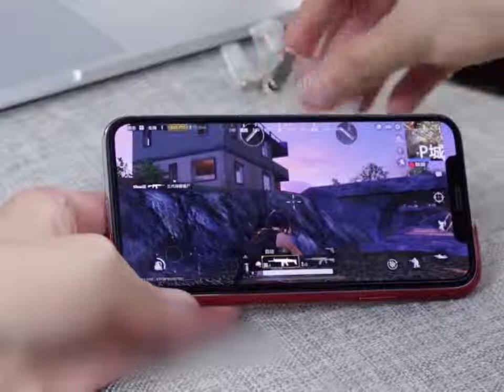case best case iphone x cases iphone x case iphone x cases